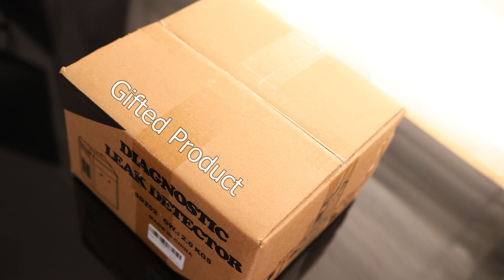Automotive Smoke Machine Built-in Air Pump, Evap Smoke Machine Leak Tester,19-23 PSI Auto Fuel Pipe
Automotive Smoke Machine Built-in Air Pump, Evap Smoke Machine Leak Tester,19-23 PSI Auto Fuel Pipe System Leak Detector for EVAP, Vacuum, Fuel and More Leak Testing
ITEFDTUTNE